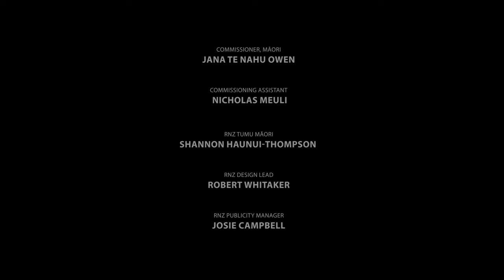Hori on a Hīkoi – Ngā Porokāte | Episode 3: "I Am a Sovereign" (Part 2) – Tākuta Ferris | RNZ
[PG] OPINION | In part two, we welcome Tākuta Ferris back to our kōrero. As a staunch advocate for Māori independence, a carver, fisherman, and diver, Doc Ferris represents a new generation of Māori leading the charge in reclaiming rangatiratanga.

Made with pūtea tautoko from Te Māngai Pāho.